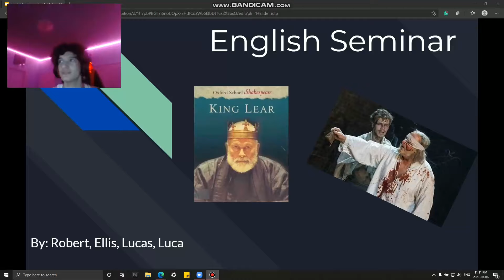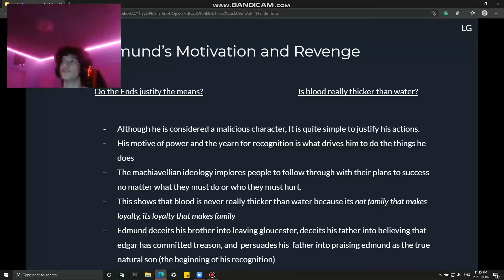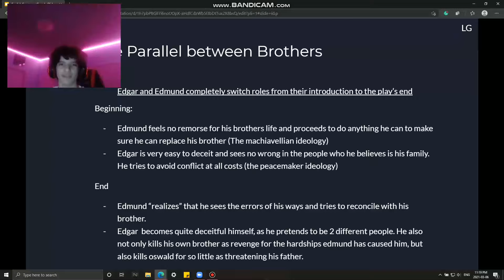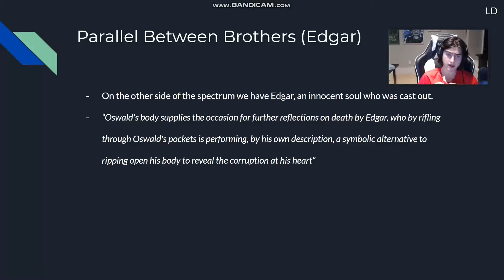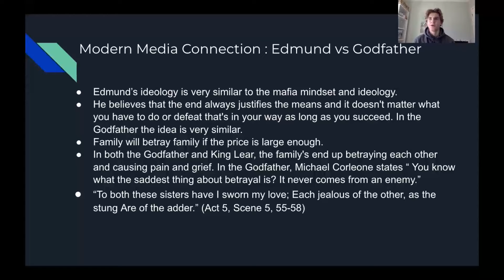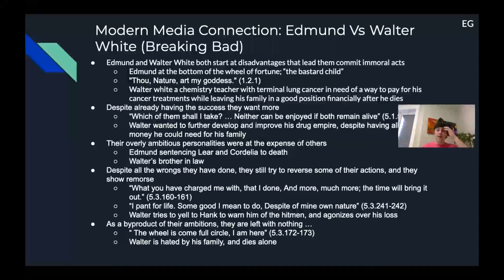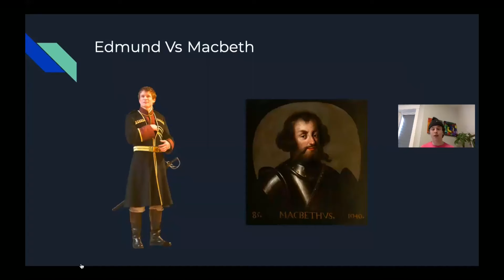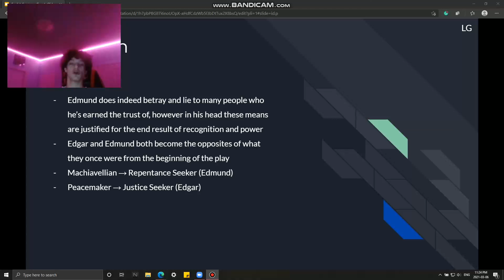English Seminar March 2021